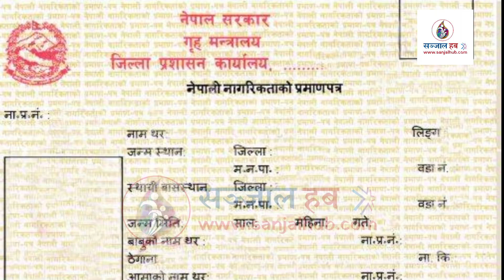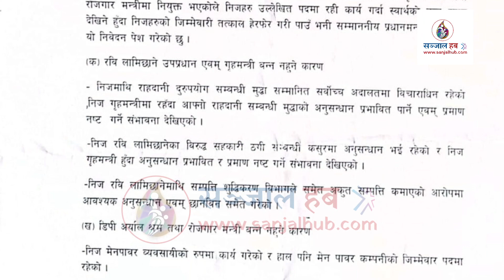के युवराज सफलले फेरीपनी रवि लामिछानेको पद खोस्न लागेका हुन?